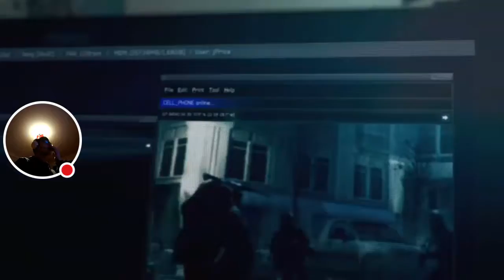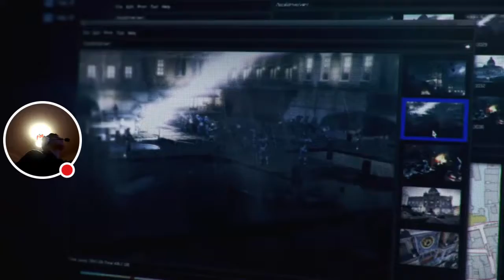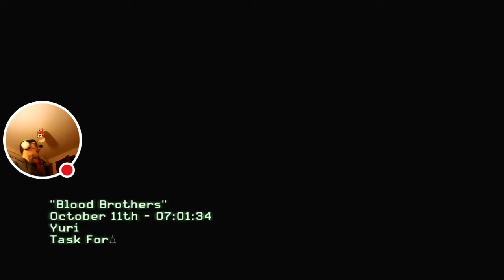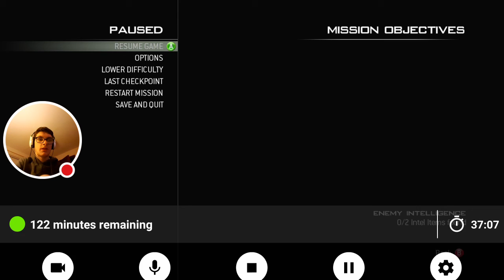Call of duty modern warfare 3 part 10 and 11